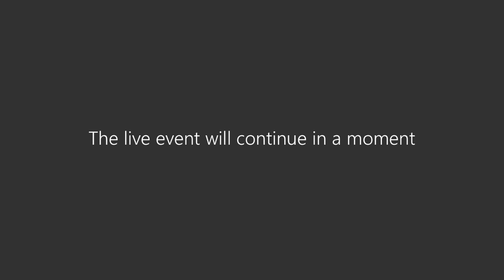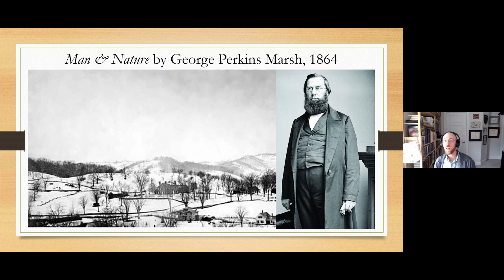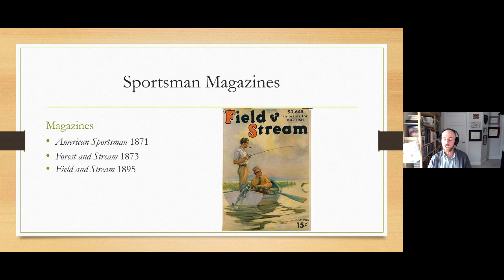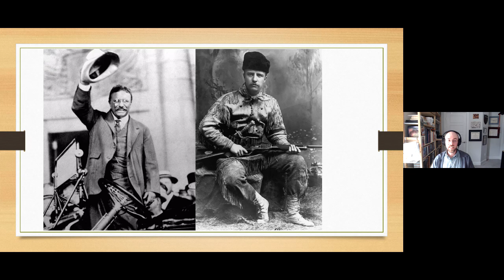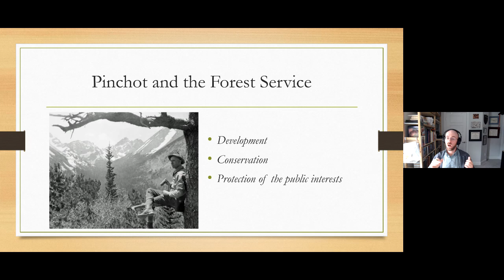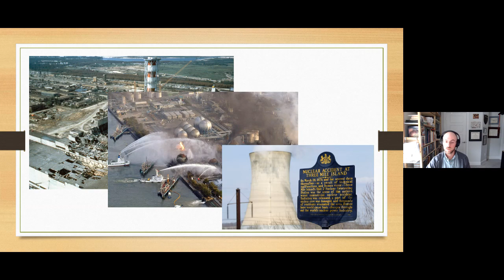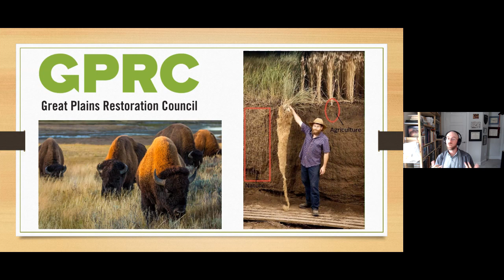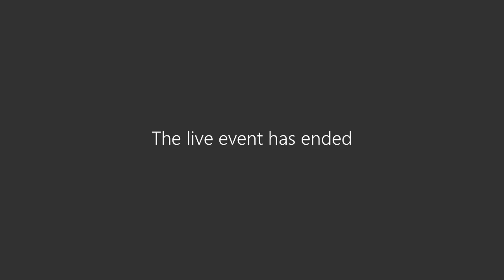The Hidden Spirit of the Wilderness: The Evolution of American Environmentalism and Conservation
Christopher Menking will be giving a presentation entitled, "The Hidden Spirit of the Wilderness: The Evolution of American Environmentalism and Conservation."